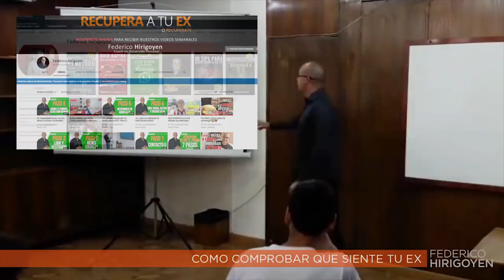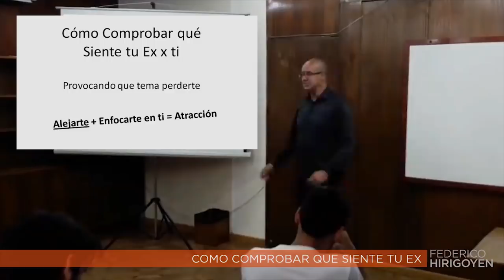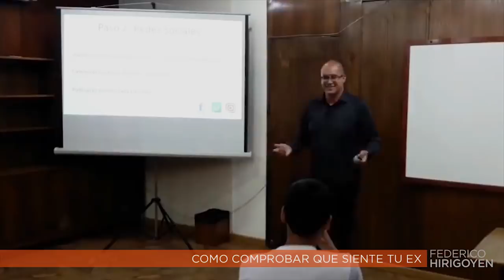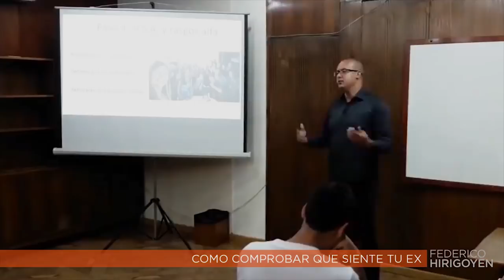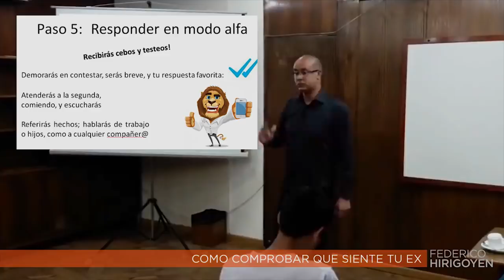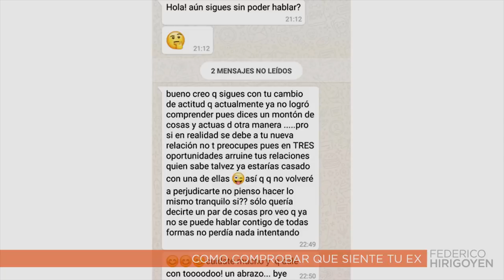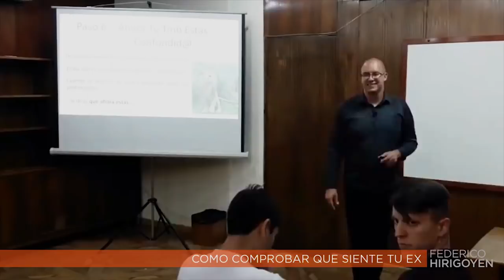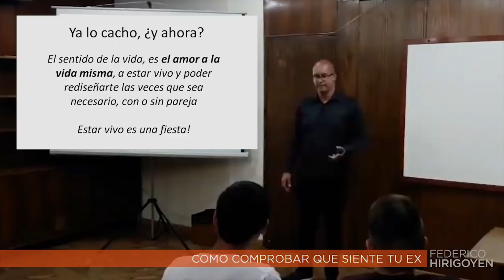Taller Practico: Como Comprobar que Siente tu Ex por Ti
Brindado en Santiago de Chile en Noviembre 2018

Estrategia Yo Soy El Premio® para recuperar a tu ex o recuperarte
Sistema PROBADO en 7 Pasos

Federico Hirigoyen
Coach en Desarrollo Personal

***MAS RECURSOS***

▶Cada Miércoles 22.35hs ARG TRANSMISION EN VIVO aqui en YT

▶Grupos de whatsapp por ciudad para hacer amig@s y salir, links de acceso en la descripción de este video:

▶Qué dicen las personas de mí.

***PARTICIPA***

¿Que opinas de lo visto, hace sentido?
Cuentamelo en un COMENTARIO

LIKE si te gustan mis Videos ;)